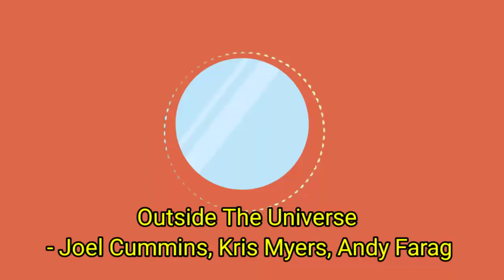Joel Cummins,Kris Myers,Andy Farag | Outside the Universe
Song:  Outside the Universe.
Genre: Dance and Electronic.
Mood: Dramatic.
Artist name: Joel Cummins,Kris Myers,Andy Farag.